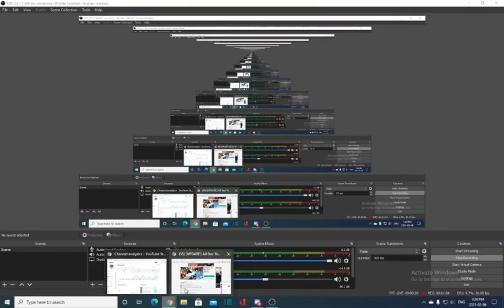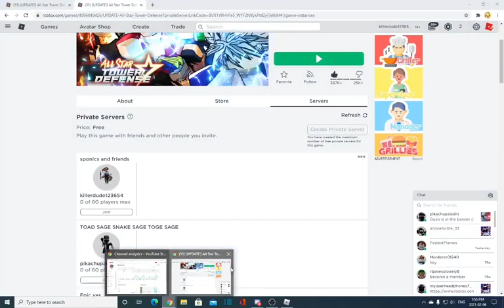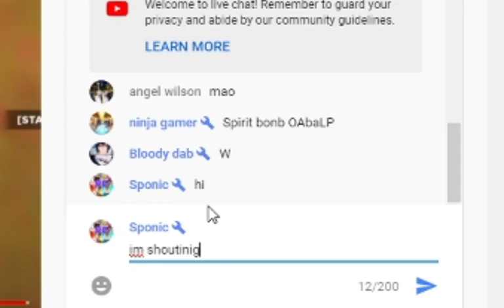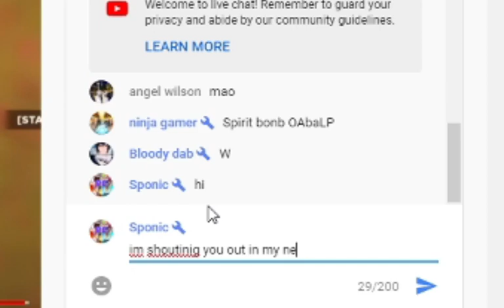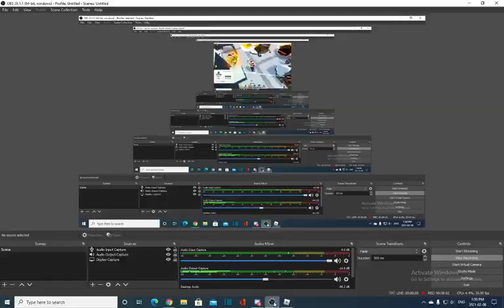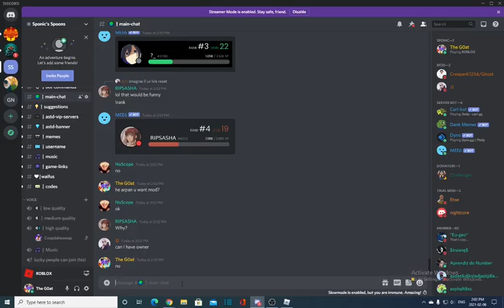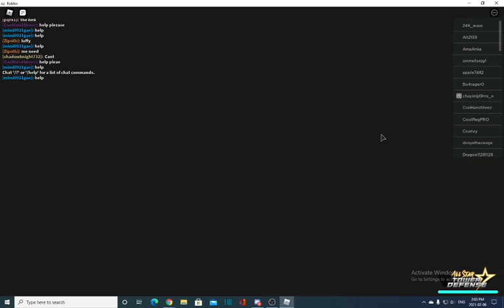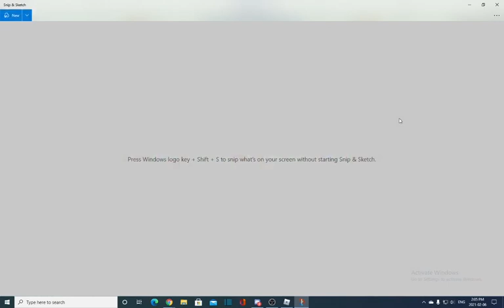[PART 1] GOLDEN FRIEZA VS GOGETA - Roblox all star tower defense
idk where i was going with this vid lol INSTAGRAM: sponicfrmyt